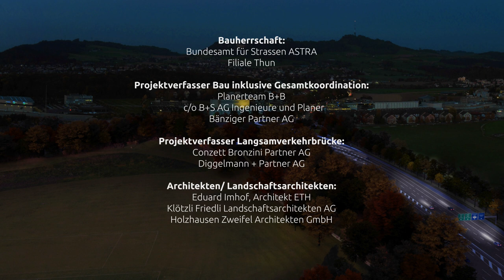A6 Umgestaltung Anschluss Wankdorf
Der Anschluss Wankdorf liegt heute an der Kapazitätsgrenze und bietet zu wenig Sicherheit. Zudem ist in der heutigen Form kein Verkehrsmanagement möglich. Das Bundesamt für Strassen ASTRA plant eine Umgestaltung des Knotens, um seine wichtige Funktion für Autos, öffentlichen Verkehr, Velos und Fussgänger auch künftig erfüllen zu können. Zudem ist ein Umbau des Anschlussknotens auch eine Voraussetzung für die geplante Verlegung der A6 im Osten von Bern in einen Tunnel (Bypass Bern-Ost).

Ziel der Umgestaltung ist, die komplexen Verkehrsbeziehungen beim Anschluss Wankdorf zu entflechten. Das ASTRA hat dazu gemeinsam mit vielen verschiedenen Partnern, darunter auch die Stadt Bern und die Quartiere, das Projekt „Umbau Anschluss Wankdorf“ entwickelt. Ein spezielles Augenmerk galt dabei dem Langsamverkehr und der Aufwertung der Allmenden. Das Video vermittelt einen Eindruck zu den geplanten Massnahmen.